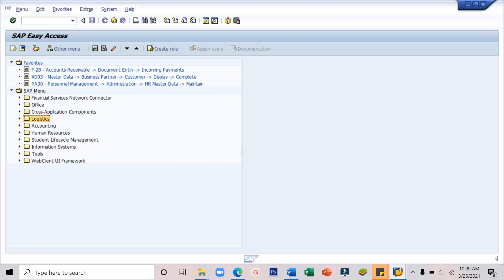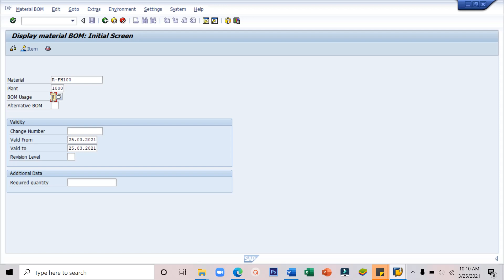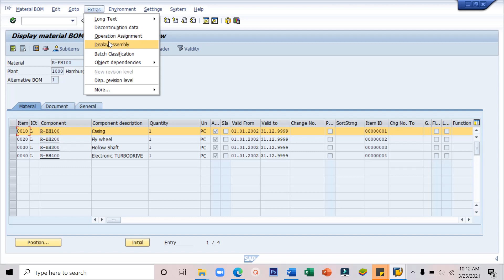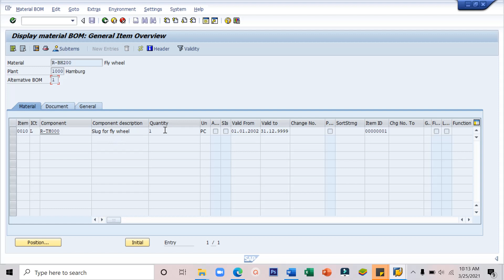EXERCISE 4-7 DISPLAY A BILL OF MATERIAL - SAP 01 FUNDAMENTAL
EXERCISE 4-7 DISPLAY A BILL OF MATERIAL